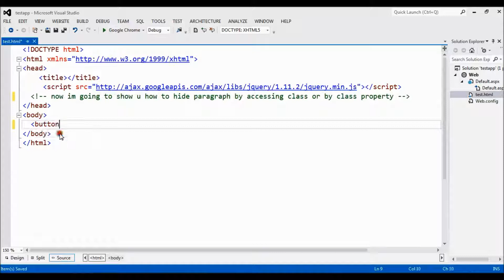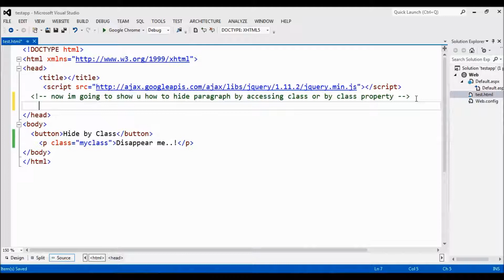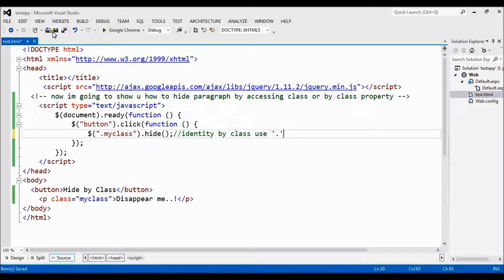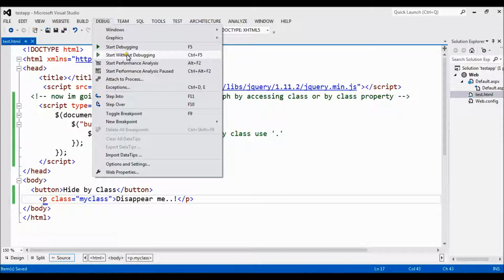how to hide paragraph by class property using jquery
The .class Selector
The jQuery class selector finds elements with a specific class.

To find elements with a specific class, write a period character, followed by the name of the class:

$(".multiple")